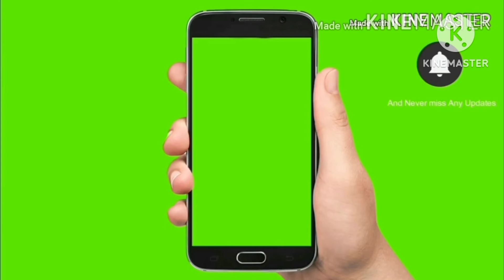18.6×7 futti trali/16 Harrow/New Holland 3630 4×4/11×6.6 trali/John deere 5204/Sonalika 750di